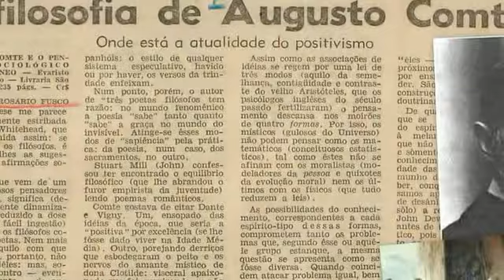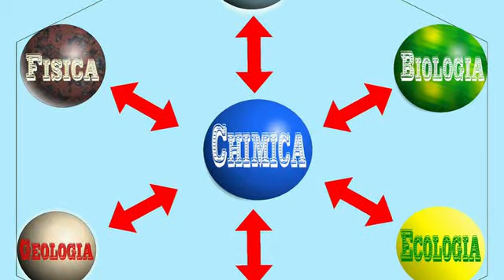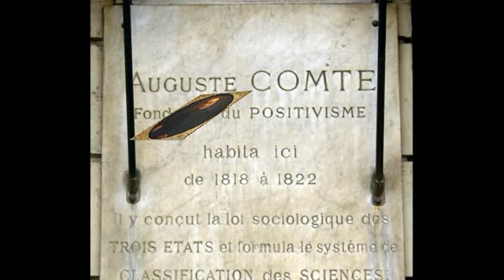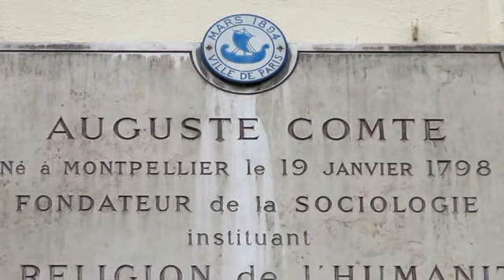Positivismo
Breve storia della Filosofia. Ventiduesima puntata: Positivismo. Supporto multimediale per la didattica realizzato su idea e progetto di Francesco Pungitore.